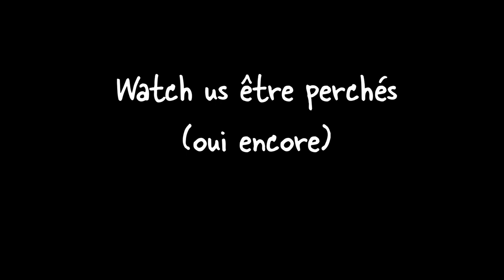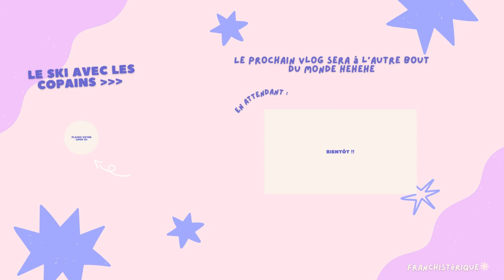On est partis au ski ft. Baptiste et Evie 🤪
Les 7 Laux here we goooo ⛷

On s'est mis dans des situations plutôt rigolotes, dites moi si vous avez kiffé hehe ❄️

Le prochain vlog sera à l'autre bout du monde ... à vous de deviner où ;) 🌸

Bisouuuuuuuus 🤸🏻‍♀️

🎶 Musiques utilisées 🎶
- Bossa uh - Potsu
- Here and now - Potsu
- Song For No One - Shawn Mendes